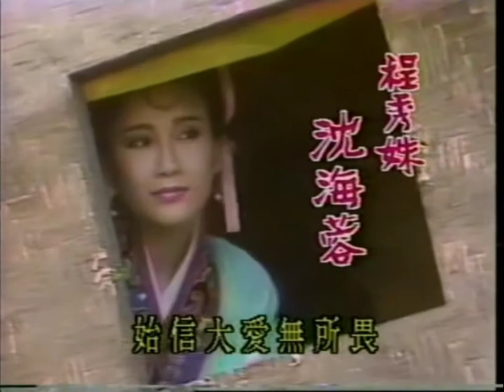王昭君主题曲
歌曲:《一代奇女子》-金佩珊